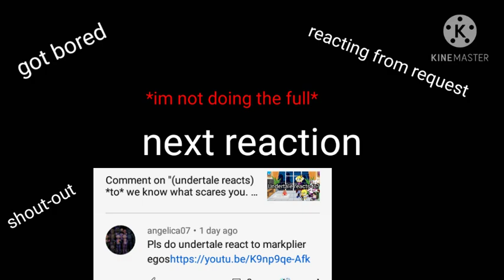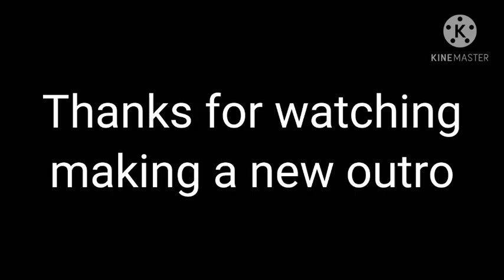(undertale reacts) *to* ?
i hope you enjoy this sorry if it was short and sorry i cut some of it out.
i was very busy today.